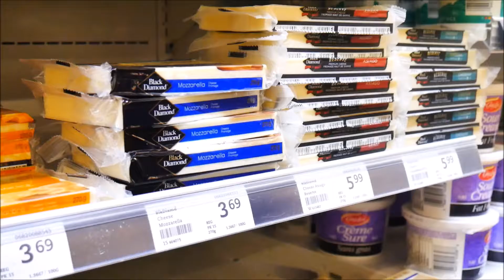BLOOPERS & OUT TAKES OCT- DEC 2016